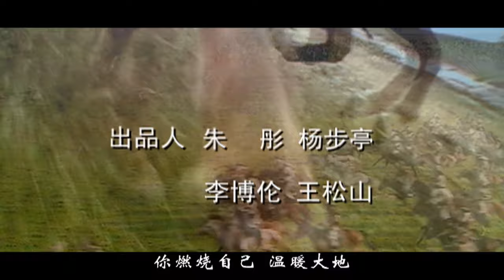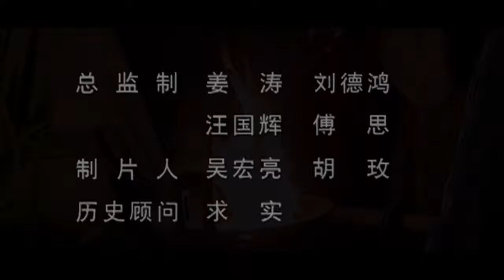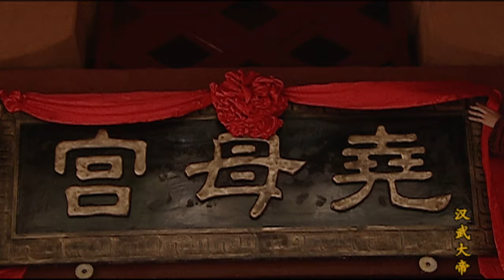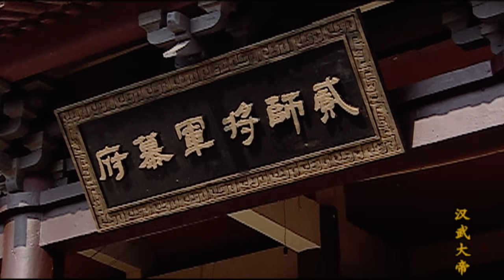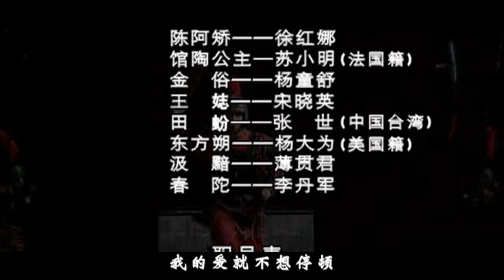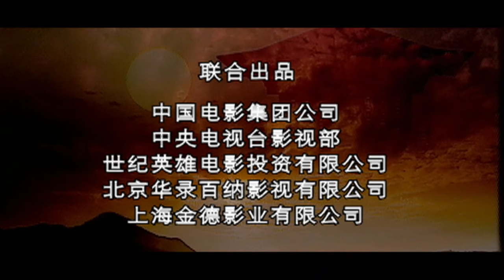【大汉天下武帝王朝56】The Most Powerful Emperor【高清修复版汉武大帝】经典鸿篇巨制历史剧，陈宝国饰霸气汉武帝！中央集权大一统，缔造盛世帝国！陈宝国/焦晃/归亚蕾/陶虹/马少骅